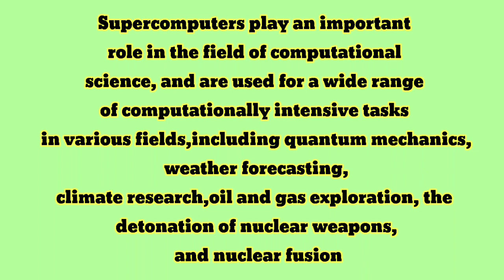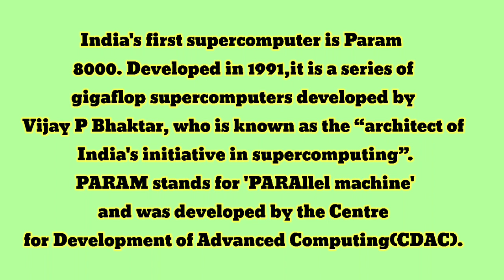What is Super Computer?